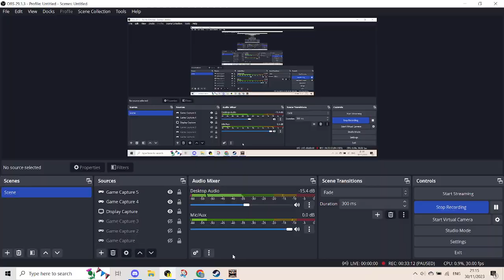Wasteyard - Pizza Tower Part 7